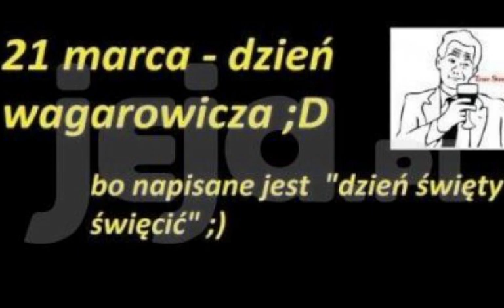21 Marca Dzień Wagarowicza UWAGA SORRY ZA DŹWIĘK NIEMA MUZY BO ZŁY MIKROFON WŁĄCZYŁEM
Uwaga w dniu 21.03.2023. r będzie Live na kanale